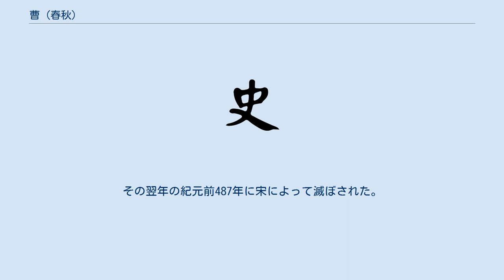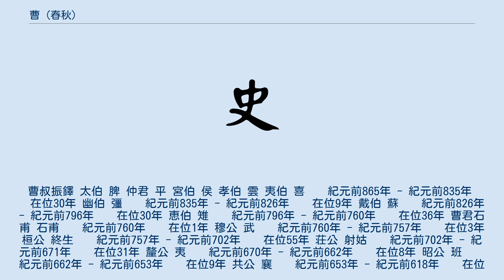曹 (春秋)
曹（Cao）の位置 曹（そう、紀元前1046年 - 紀元前487年）は、中国大陸に西周から春秋時代にわたって存在した小国である。
国姓は姫。
国都は陶丘（現在の山東省菏沢市定陶区の南西）。
 創始者は周の武王の弟の曹叔振鐸。
紀元前637年、晋の公子である重耳（後の文公）が亡命の旅の途中に曹を訪れた。
時の君主共公は重耳の駢胸（一枚肋（あばら））を覗こうとして、臣下の釐負羈に諌められた。
後に、紀元前632年、文公が攻撃し、共公を捕虜とした時には、釐負羈一族の住居は無事だった。
また、同姓の国を滅ぼすようでは覇者となれないとの忠告もあり、共公を曹に帰国させた。
最後の君主曹伯陽の時代、紀元前499年に、ある人が土地の神によって曹国の滅亡を相談している夢を見た。
夢の中では、始祖の曹叔振鐸が滅亡は公孫彊が現われてからにしてほしいと神たちに頼んだので、その時は事なきを得た。
後に、実際に公孫彊という人物が曹伯陽に気に入られ、政治の実権を取ることで世に出るようになった。
公孫彊の勧めで晋との盟に背き、宋を攻撃した。
その翌年の紀元前487年に宋によって滅ぼされた。
 曹叔振鐸 太伯 脾 仲君 平 宮伯 侯 孝伯 雲 夷伯 喜　　紀元前865年 - 紀元前835年　　在位30年 幽伯 彊　　紀元前835年 - 紀元前826年　　在位9年 戴伯 蘇　　紀元前826年 - 紀元前796年　　在位30年 恵伯 雉　　紀元前796年 - 紀元前760年　　在位36年 曹君石甫 石甫　　紀元前760年　　在位1年 穆公 武　　紀元前760年 - 紀元前757年　　在位3年 桓公 終生　　紀元前757年 - 紀元前702年　　在位55年 荘公 射姑　　紀元前702年 - 紀元前671年　　在位31年 釐公 夷　　紀元前670年 - 紀元前662年　　在位8年 昭公 班　　紀元前662年 - 紀元前653年　　在位9年 共公 襄　　紀元前653年 - 紀元前618年　　在位35年 文公 寿　　紀元前618年 - 紀元前595年　　在位23年 宣公 疆　　紀元前595年 - 紀元前578年　　在位17年 成公 負芻　　紀元前578年 - 紀元前555年　　在位23年 武公 勝　　紀元前555年 - 紀元前528年　　在位27年 平公 須　　紀元前528年 - 紀元前524年　　在位4年 悼公 午　　紀元前524年 - 紀元前515年　　在位9年 声公 野　　紀元前515年 - 紀元前510年　　在位5年 隠公 通　　紀元前510年 - 紀元前506年　　在位4年 靖公 露 　紀元前506年 - 紀元前502年　　在位4年 曹伯陽 陽　　紀元前502年 - 紀元前487年　　在位15年